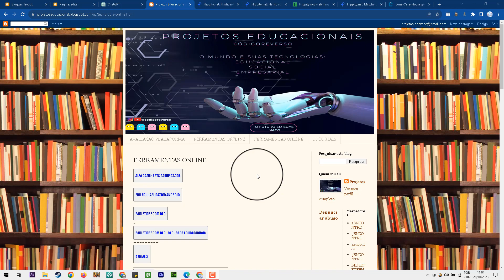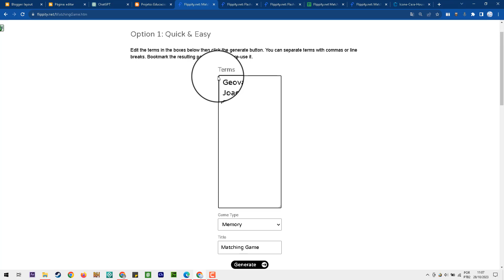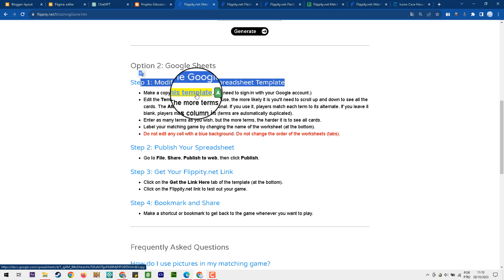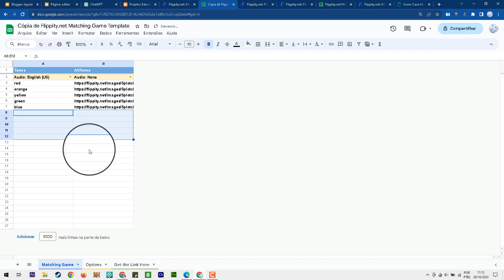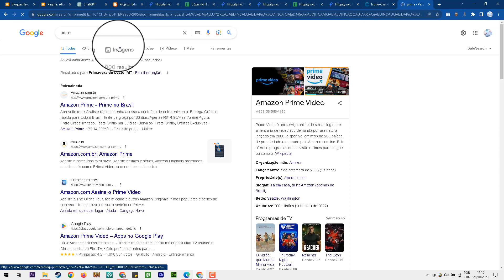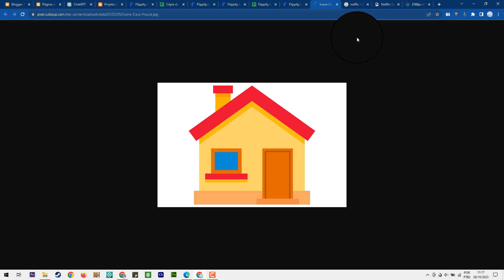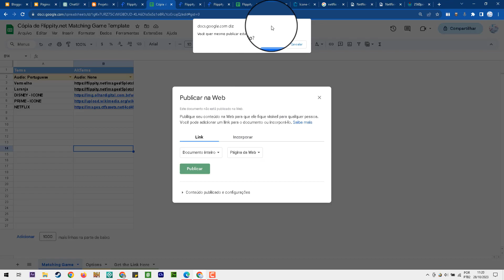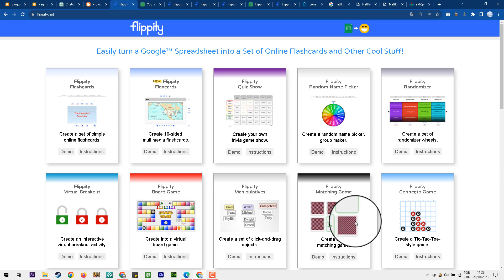flippiy Ferramenta digital